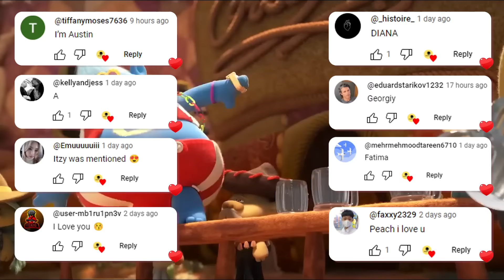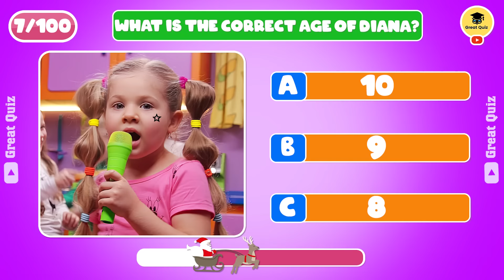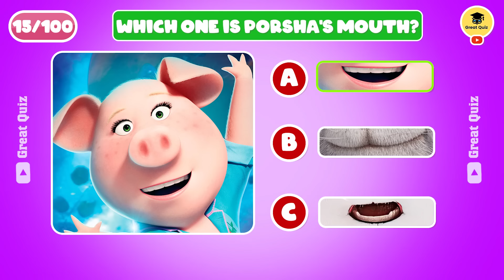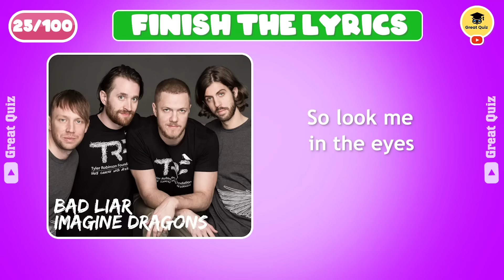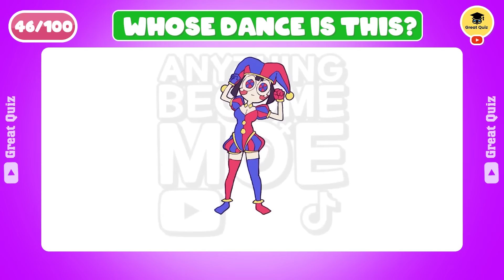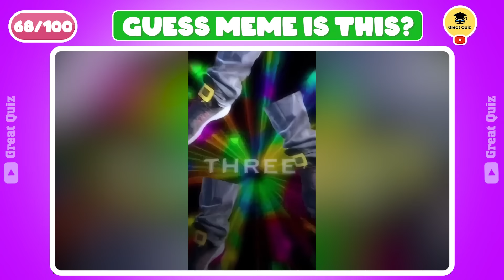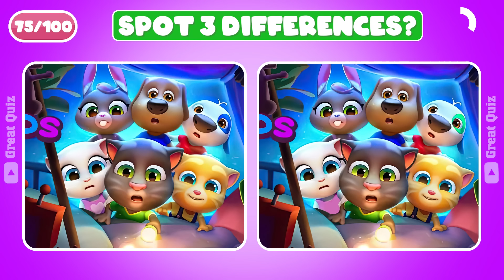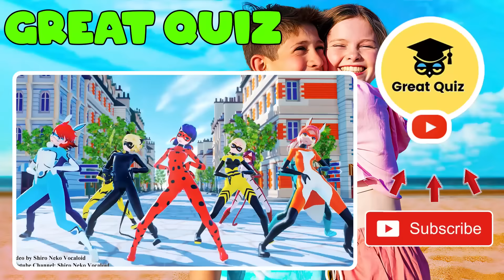Guess The Meme & Who's Singing?Lay Lay,Kinigra Deon,King Ferran,Salish Matter,Troll3,Disney princess